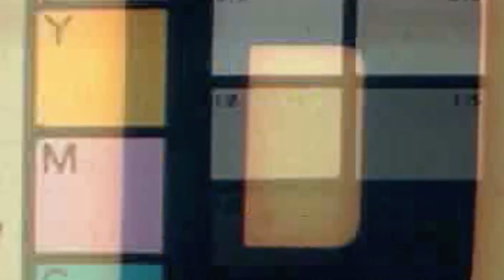Celebrating 120 Years of Performance | Triumph Motorcycles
Performance isn’t just about power, it’s about everything that adds up to the perfect ride – from the chassis and the way a bike handles, to the technology and the confidence it brings to let you go further, to the thrill you get in every single ride, to the way your motorcycle makes you feel every time you look at it.

Together we share the focus, ambition and commitment to always aim higher, challenging ourselves to go one step further and always seeking new and better ways to deliver the perfect ride, whether that’s discovering the roads less travelled, sharing a Sunday ride out with friends, hitting the perfect apex or chasing the top step on the podium.

We do it for the ride.